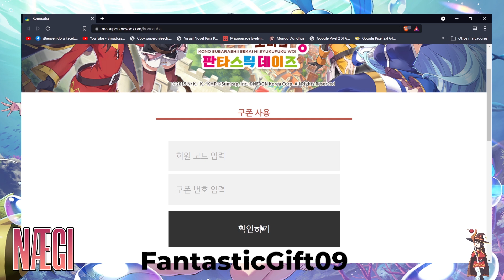COMO PONER EL CÓDIGO EN IOS/ANDROID (SI NO PUEDES DE LA OTRA FORMA)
Pues un código que te da cosas, quieres saber qué?, pues mira el video.